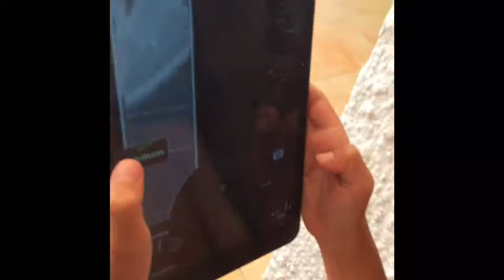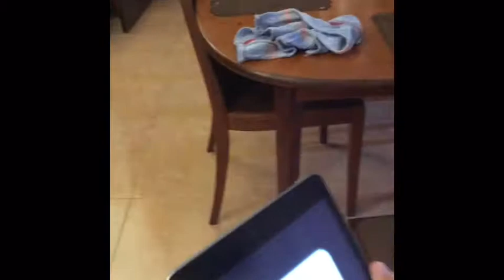IM BEING HUNTED. REALY.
Check out vids Sunday Monday and Friday